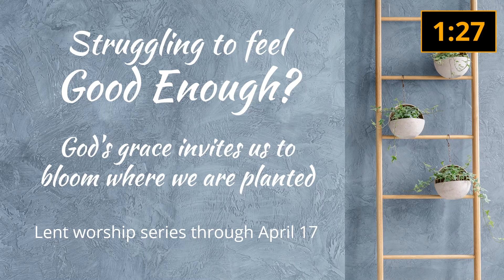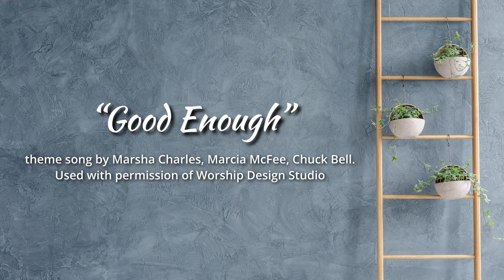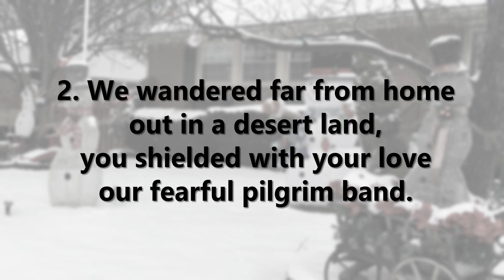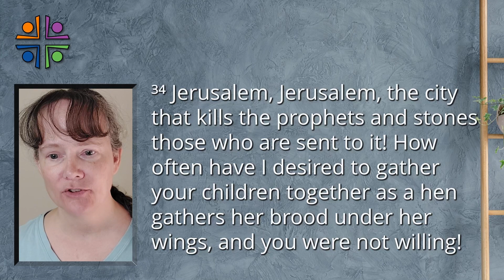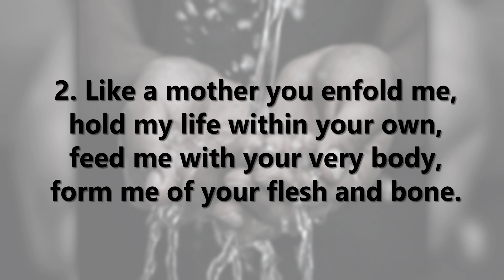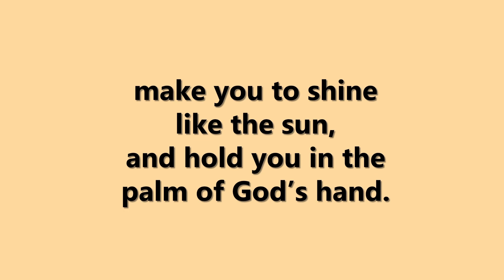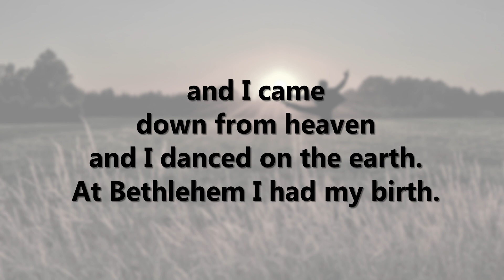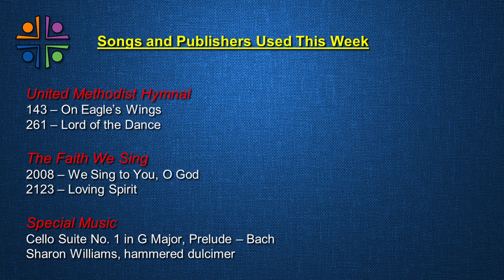2022 03 13 - So Much Is Out of Our Control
Sunday Morning Worship for Vale United Methodist Church
The Rev. Dr. Jeffrey J. Haugh, Pastor
The Rev. Joanna Dietz, Deacon
Vale UMC, Oakton, Virginia
CCLI
OneLicense
 A-731934

0:00 Pre Service
5:00 Welcome
5:43 Prelude
8:24 Threshold
9:58 Opening Hymn - We Sing to You, O God
12:06 Honest Questions, Compassionate Response
14:02 Scripture
15:22 Sermon
33:07 Hymn - Loving Spirit
34:22 Prayers of the People
39:37 Anthem
44:03 Offering Prayer
44:51 Closing Hymn - Lord of the Dance
47:59 Blessing and Charge
49:07 Credits